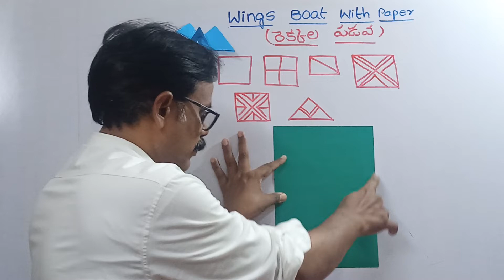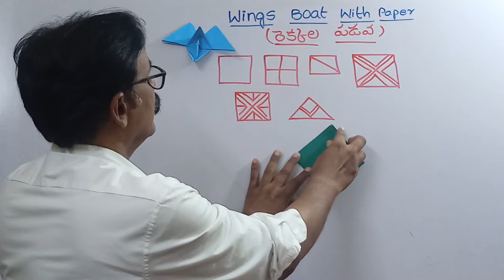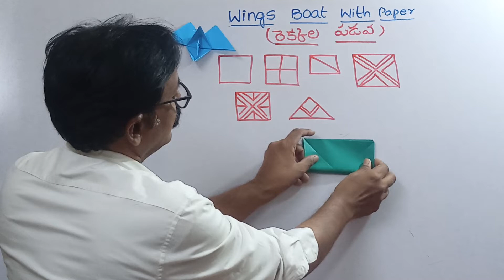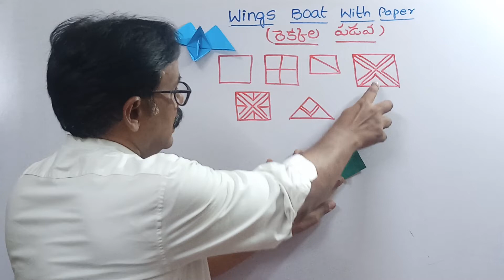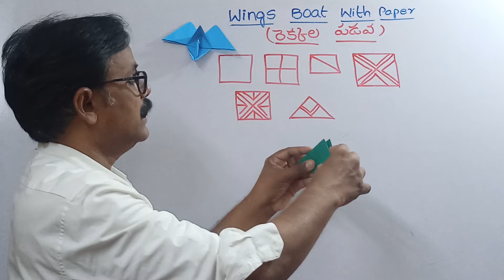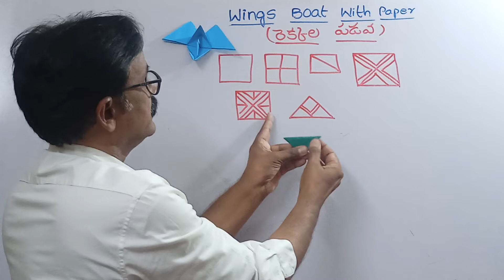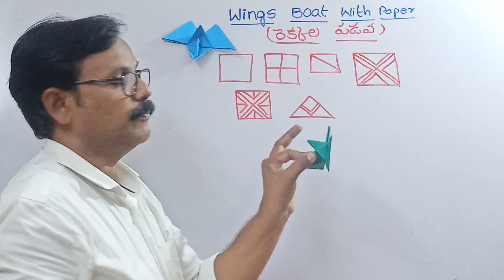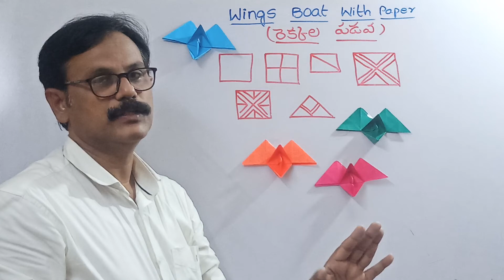HOW TO MAKE WINGS BOAT WITH PAPER (పేపర్ తో రెక్కల పడవ ను తయారు చేయడం)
పేపర్ తో రెక్కల పడవ ను తయారు చేయడం